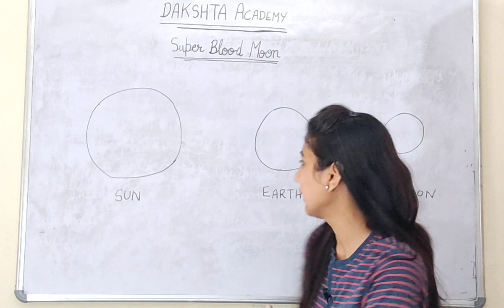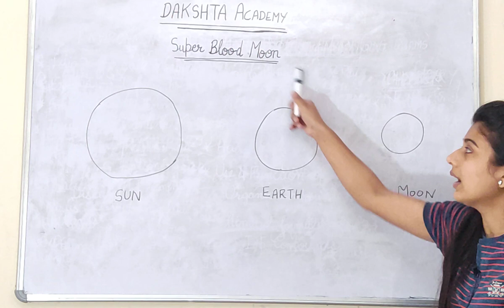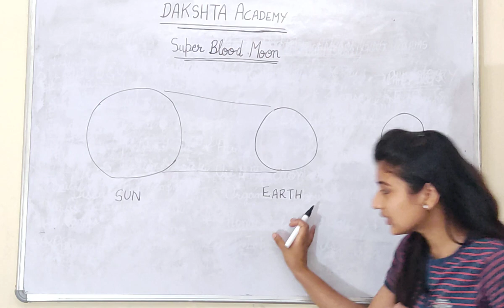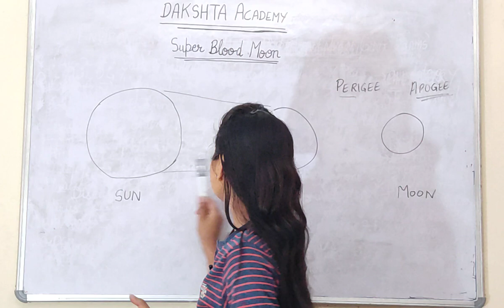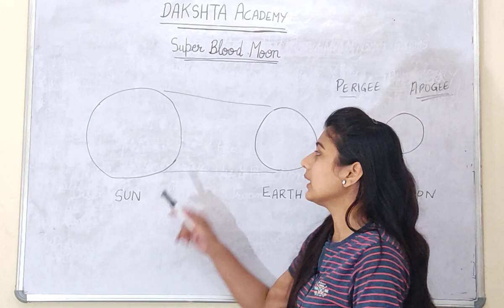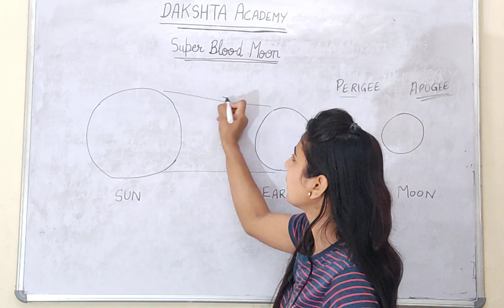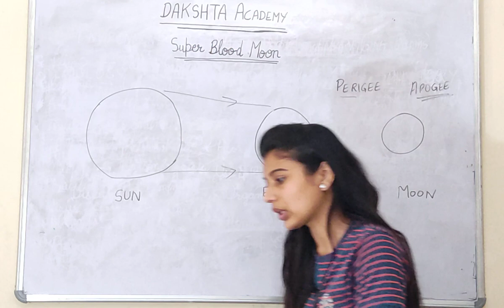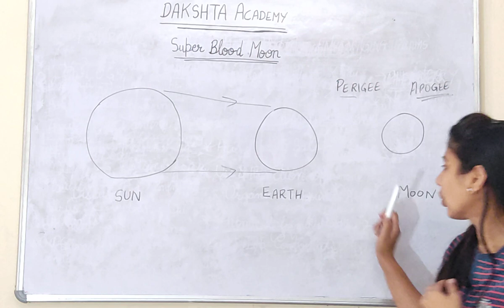Super Blood Moon in hindi | Lunar Eclipse |चंद्र ग्रहण | World Geography |Current affair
Super Blood Moon
red blood Moon
Lunar Eclipse
चंद्र ग्रहण
Super Blood Moon in hindi
World Geography
lucent Geography
Geography